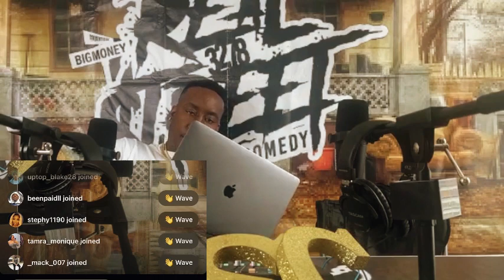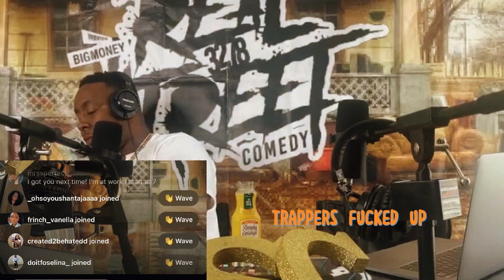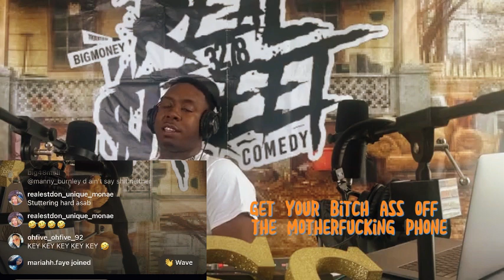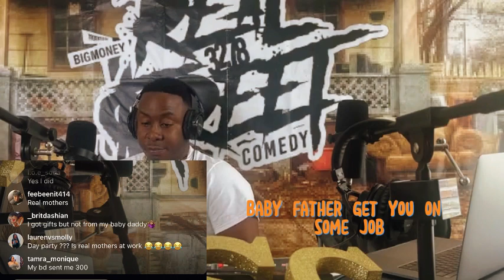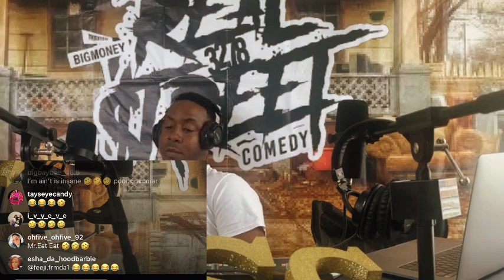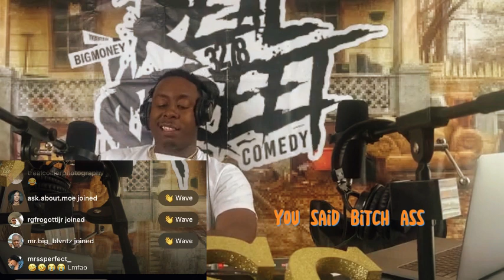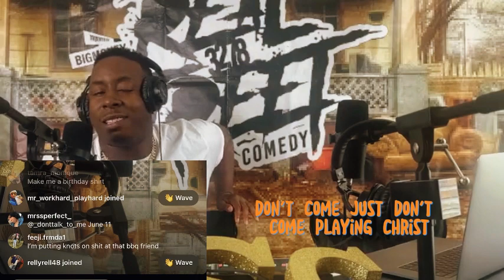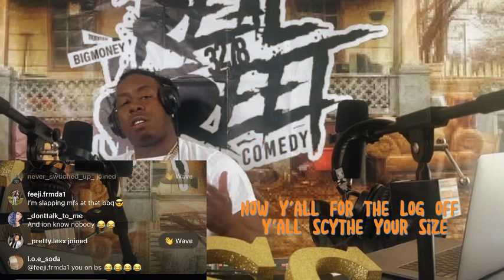after mothers day